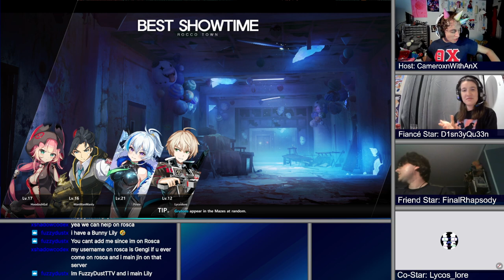Soulworker | Tenebris Represent, Now Brought to You by Lion Games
The bois and the gal have returned to bring more Soul to You!